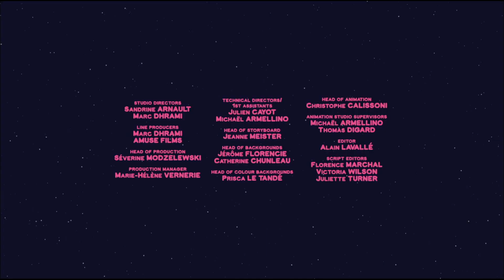Mouk – The parrot feather S01E52 HD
*** The parrot feather ***
Mouk and Chavapa are in Bolivia. Their computer's battery is flat. Their friend Taptuk’s uncle sends them fetch a parrot's feather, berries from a genipa tree and bananas so they can talk to their friends Popo and Mita. But what is this all about?